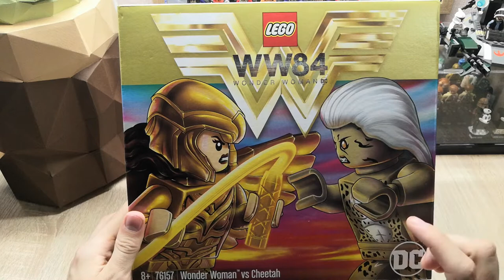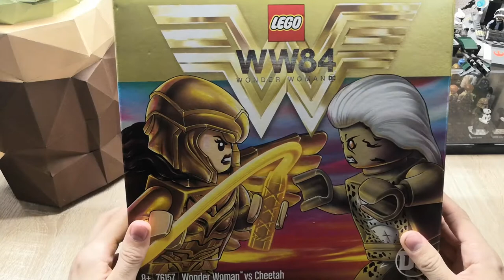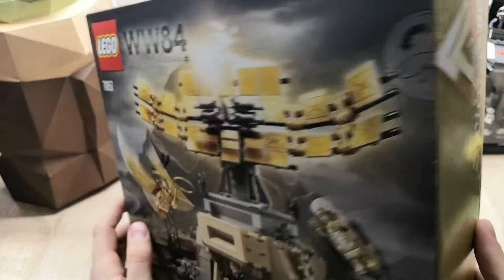LEGO Чудо женщина против Гепарды | LEGO DC 76157 Wonder Woman 1984 review | ОБЗОРЫ ОТ КАЛИНА КРАСНАЯ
Обзор на  набор LEGO Super Heroes 76157 Чудо-женщина против Гепарды